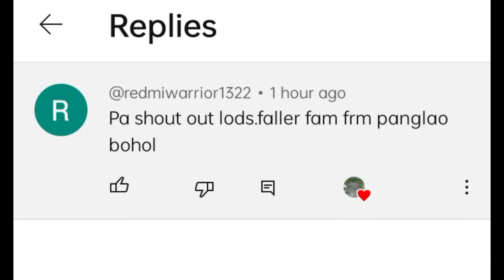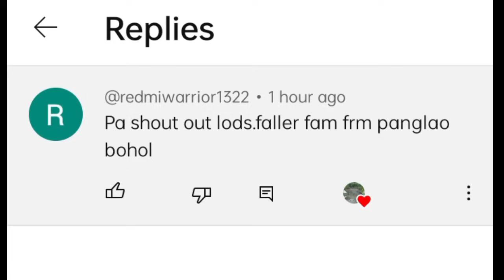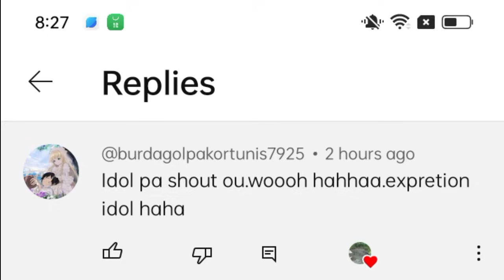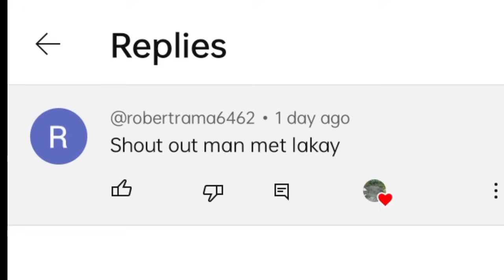GRABENG SPOT! ANG SARAP MAG ABANG, MAGSAWA KA SA KATATAMA...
NAGPANA ULIT KAMI NI BUNSO PAUL ATA ANG DAMI ULIT NAHULI NAMIN